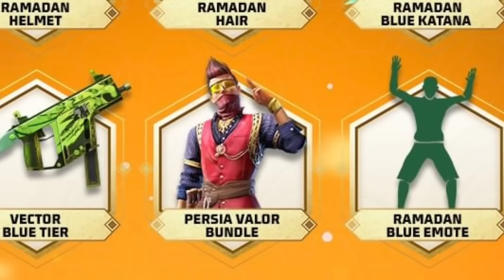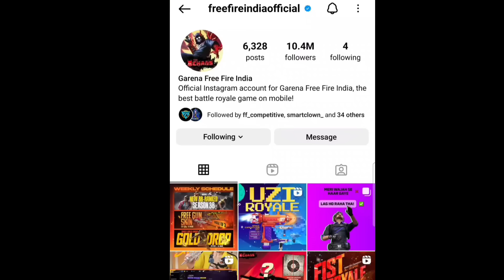CHOOSE HOLI SPECIAL 1 FIST + GLOO 🔥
CHOOSE HOLI SPECIAL 1 FIST + GLOO 🔥 -para SAMSUNG,A3,A5,A6,A7,J2,J5,J7,S5,S6,S7,S9,A10,A20,A30,A50

1.Garena Free Fire Indonesia Live
2.Garena Free Fire Brazil Live
3.Garena Free Fire Brasil Live
4.Garena Free Fire India Live
5.Garena Free Fire Singapore Live
6.Garena Free Fire Thailand Live